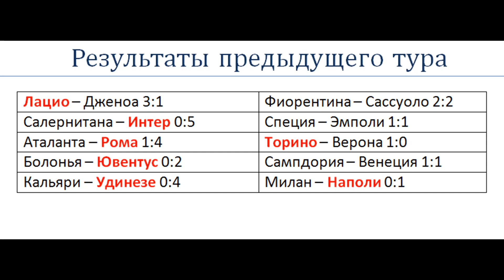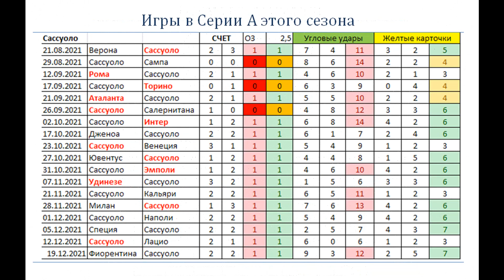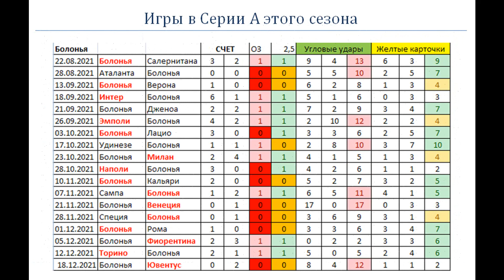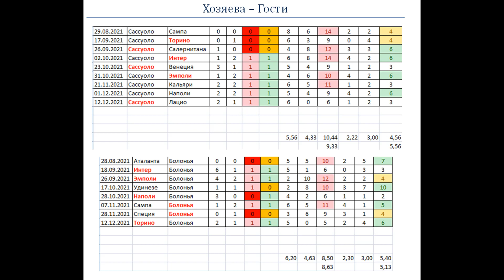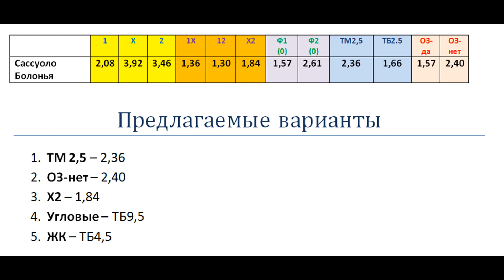Сассуоло Болонья, прогноз 22 декабря (19 тур Серии А)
Болонья не побеждала Сассуоло в последних 4 очных матчах, должны бы здесь гости поупираться.